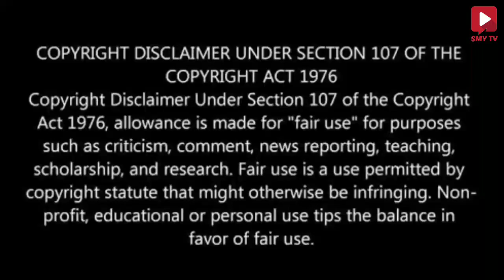பரிகாரம் - 9 "வீட்டில் இருக்கும் தீயசக்தியை சரிசெய்ய" | ஸ்ரீ மஹா யோகினி பீடம்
PRESS BELL FOR NOTIFICATION